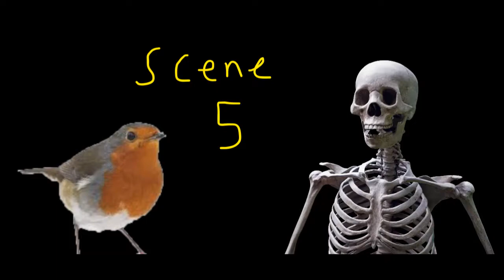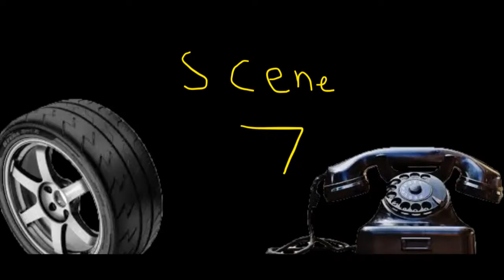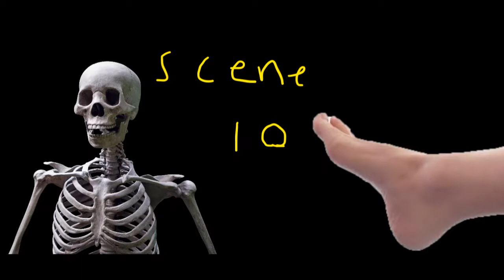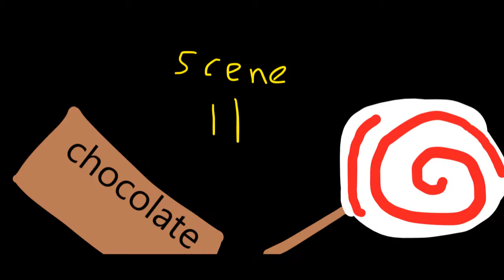THE RIDDLER'S REVENGE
on easter, a few months after batman's birthday party, the riddler comes back, with an even more evil plot against gotham